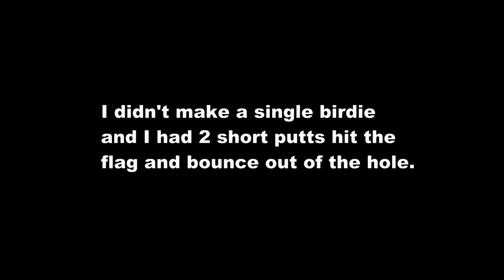Getting to single figures requires a little patience.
The title says it all. Playing to less than 10 over par requires some patience, to avoid risks and to trust yourself to get up and down from a trouble position rather than trying the hero shot.